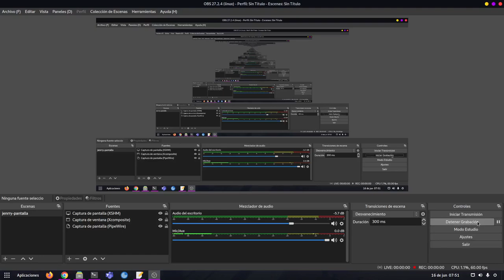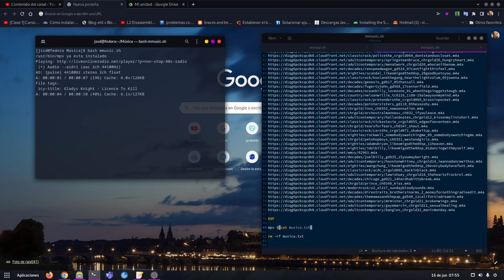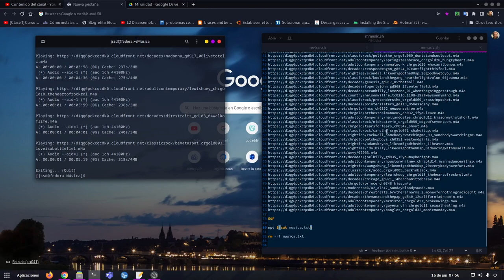Escuchar música por terminal con mpv usando un script